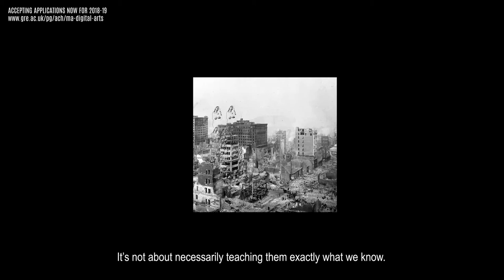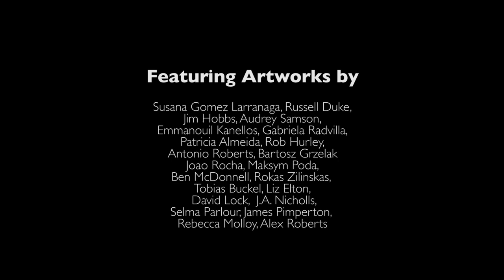MA Digital Arts -S.o.D. UNIVERSITY OF GREENWICH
Our MA Digital Arts programme builds upon the solid foundations of our undergraduate programmes such as: Sound Design, Film, Television, VFX, Animation, Digital Arts, Graphic Design and Media & Communications.

It offers an opportunity for dynamic individuals to realise their creative potential in an inspiring practice based environment. Engaging with a range of technological tools, you will be supported to produce a diverse range of creative outputs.

Our aim is to provide you with skills that are highly valued in a global economy where boundaries between creativity and technology are increasingly fluid. So you'll be ready to enter a wide range of creative businesses and organisations already working with leading-edge digital technologies.

LONDON